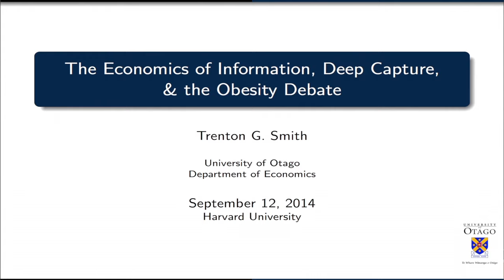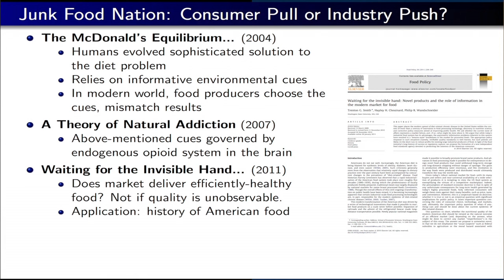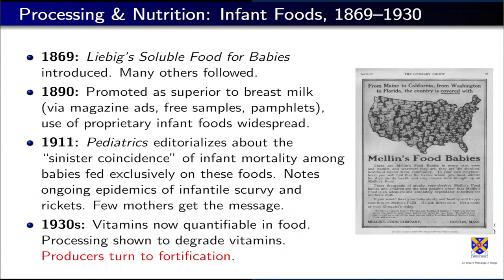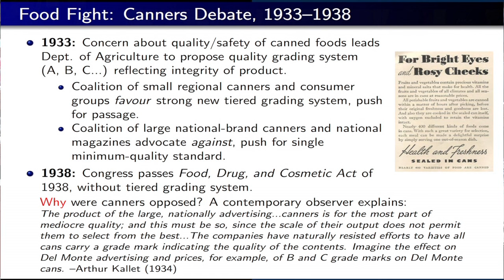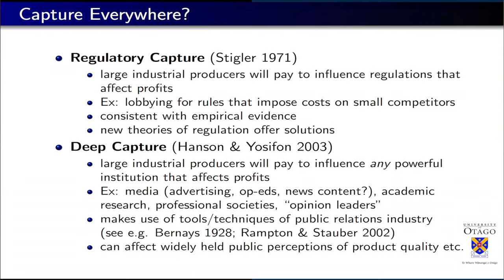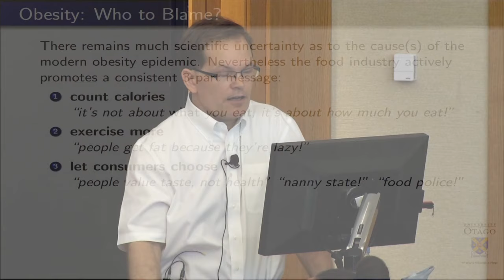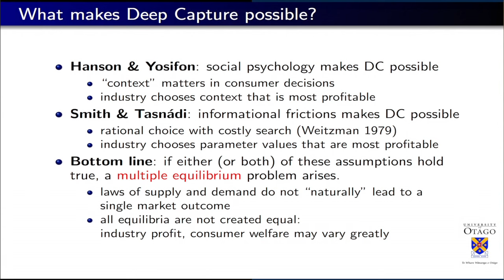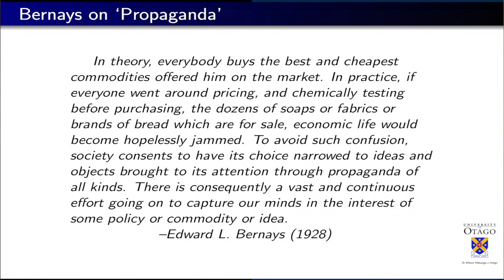Trent Smith on Deep Capture and Obesity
In the fall of 2014, Trent Smith delivered a talk titled "The Economics of Information, Deep Capture, and the Obesity Debate" at Harvard Law School.

Are consumers susceptible to manipulation by large corporations?  Or are consumers basically rational, able to decide for themselves what to buy and how to live?  This lecture will argue that these seemingly contradictory views of the American consumer are not mutually exclusive, and in fact follow directly from economic models of imperfect information.  Examples of U.S. food industry practices, both historical and in the ongoing public debate over the causes of the obesity epidemic, serve to illustrate a broader phenomenon: when large industrial producers take steps to limit the information available to consumers, a market breakdown can occur in which low-quality products dominate the market.  As a result, consumer welfare and--in the case of food--public health suffers.  This would seem to represent a clear instance of the phenomenon known as “deep capture,” in which powerful commercial interests attempt to influence conventional wisdoms that might affect industry profits.